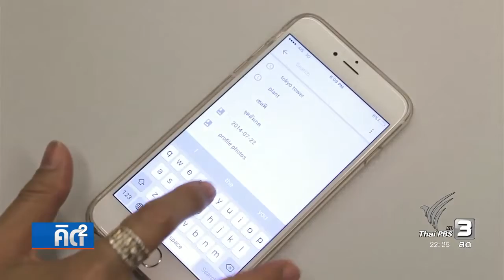ปริญญา หอมเอนก คิดยกกำลังสอง เตือนภัยโลกไซเบอร์ พื้นที่ส่วนตัวลด